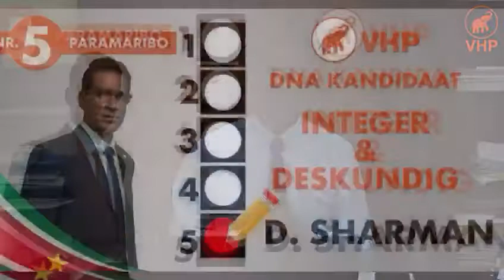Dr. DEW SHARMAN